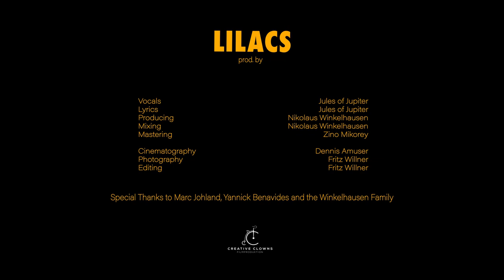Lilacs - Official Music Video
"Lilacs" by Nikolaus and Jūles of Jūpiter out now!

Stream here!

A million thanks to our friends from the Creative Clowns Crew!!